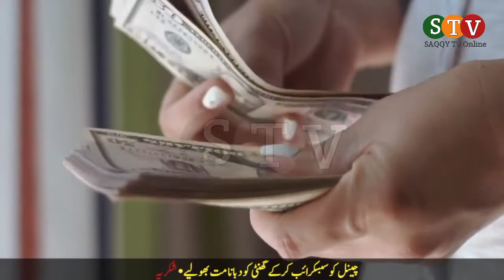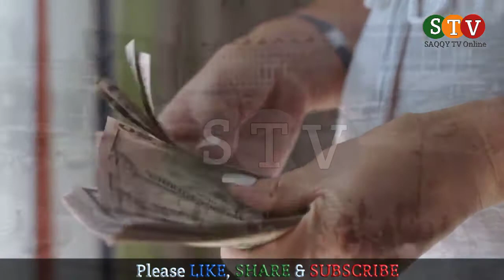Pakistan annual budget 2021-22 | Pakistan Federal budget 2021-22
Pakistan annual budget 2021-22 and Pakistan Federal budget 2021-22, SAQQY TV online explained Pakistan financial budget of next year.

Hi,
   This is SAQQY TV online and in thus important video we are going to explain important parts of Pakistan annual budget 2021-22. Is this budget effects the normal peoples and what is going to happened with tex issues and inflation, Is this budget give some relief ti the farmers, government employees and a common man of this country and how this budget increase the annual growth of Pakistan.
we going to discuss this budget in detail in a short time.

budget2021-22
federalbudget2021-22
pakistanannualbudget2021-22
pakistanfederalbudget2021-22
pakistanbudget2021-22